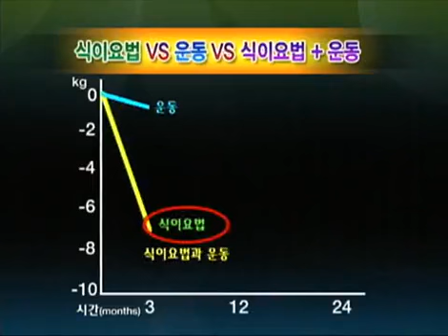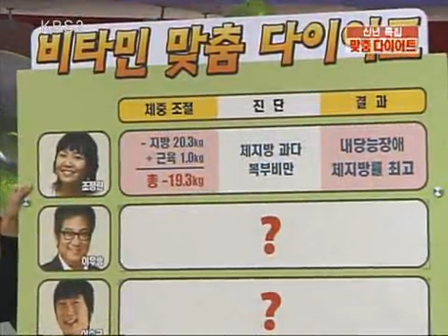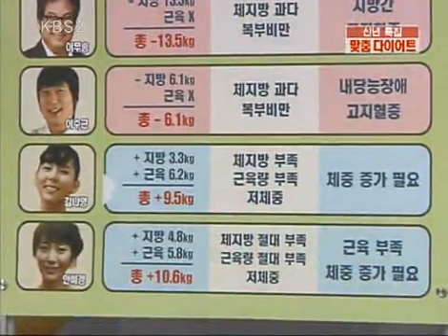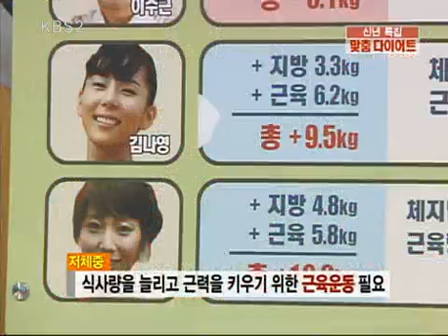비타민 - Vitamin 20090109 #003